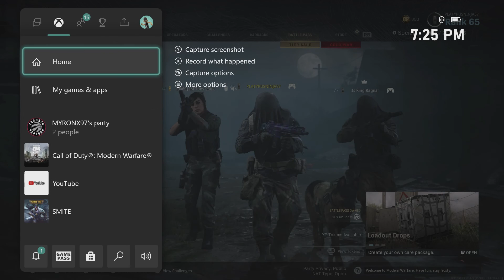playing the new zombies in call of duty